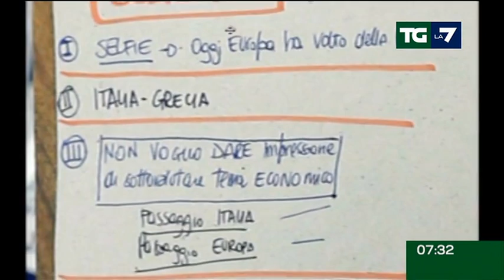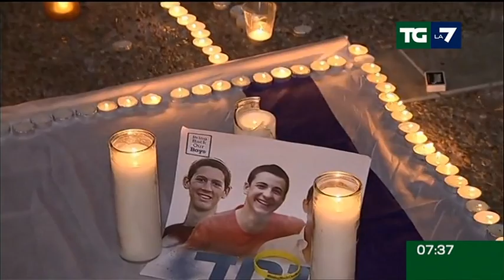Edizione delle ore 07.30 del 03/07/2014